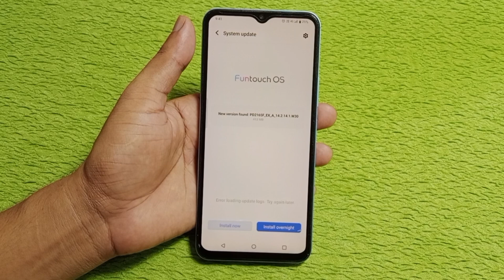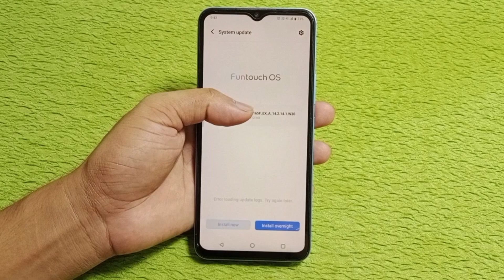Vivo y28s 5g me system update kaise kare | how to system update in Vivo y28s 5g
hello friends aaj ki is video ke madhyam se Maine aap logo ko bataya hai ki Vivo y28s 5g mobile me system update kaise kiya jata hai